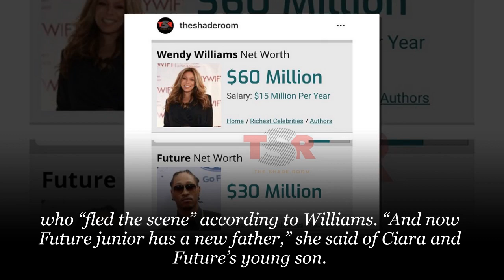Wendy Williams Breaks Down ‘FUTURE’S Baby Mama Drama’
As you all know, rapper Future is about to have his fifth child with his fifth baby’s mother, Instagram model Joie Chavis. The two recently celebrated the impending birth of their baby boy with a fabulous baby shower.
In the video above, talk show host Wendy Williams breaks down who the women in Future’s life are. Jessica Smith, Brittni Mealy, India J, and Ciara all have kids with the rapper. Wendy also lets it be known that Bow Wow also has a child with Joie.